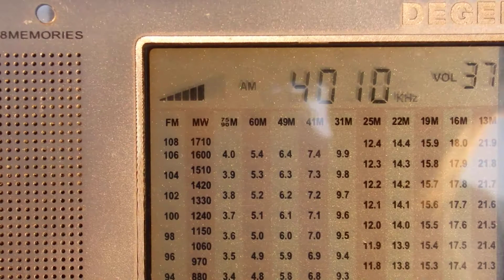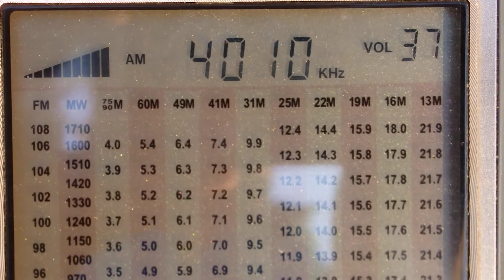4010 KYRGYZ RADIO 1Birinchi Radio